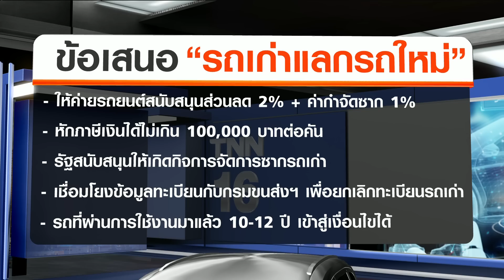เปิดเงื่อนไข “รถเก่า” แลก “รถใหม่” ใช้งาน 10-12 ปี | TNN ข่าวค่ำ | 26 พ.ย. 63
รัฐบาลเร่งสรุปเงื่อนไขโครงการ"รถเก่า"แลก"รถใหม่" โดยจะมีการพิจารณาข้อเสนอในที่ประชุมศบศ.วันที่ 2 ธ.ค.นี้ เบื้องต้นรถยนต์ต้องผ่านการใช้งานมาแล้ว10-12ปี หรือจดทะเบียนในปี 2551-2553 ขณะที่รถใหม่ต้องเป็นรถผลิตในประเทศและต้องเป็นรถยนต์ไฟฟ้า ตั้งเป้าเฟสแรก 100,000คัน